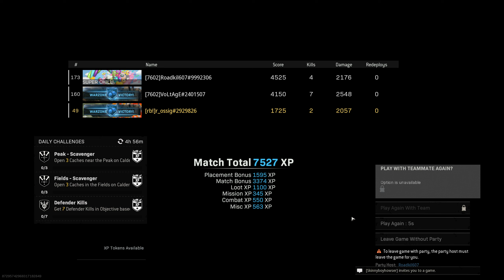trio in quads